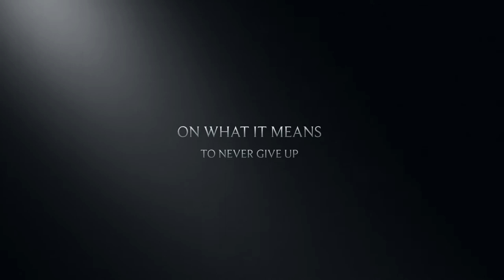Calisthenics Transformation Trailer- FlyHighCalisthenics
A trailer to my transformation video coming out soon!